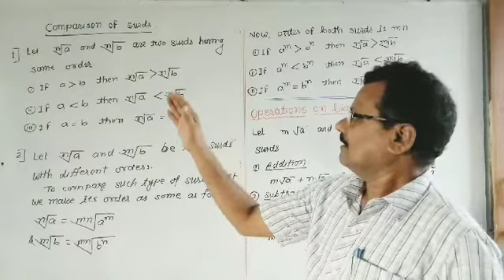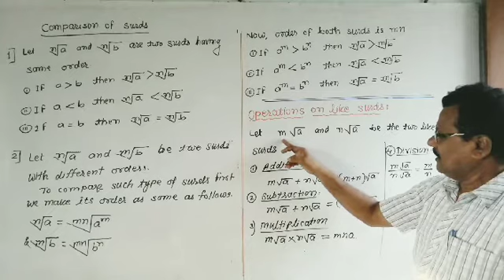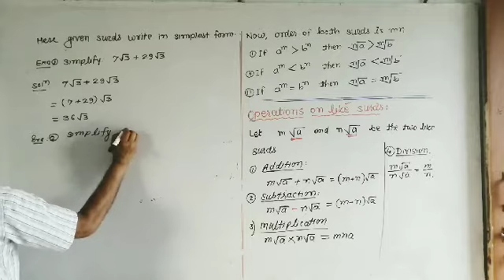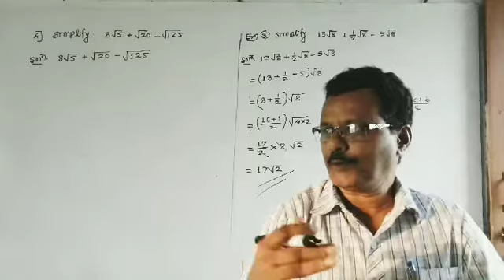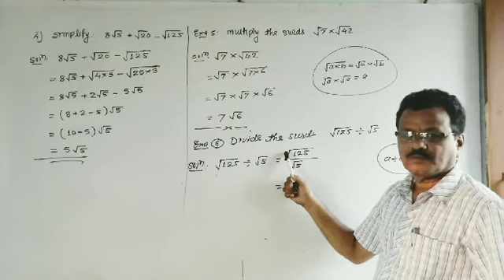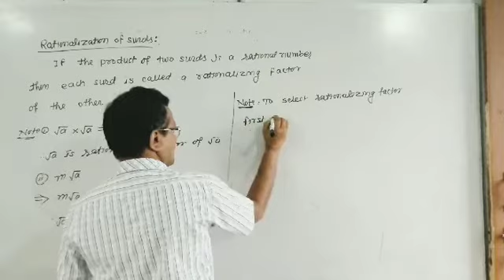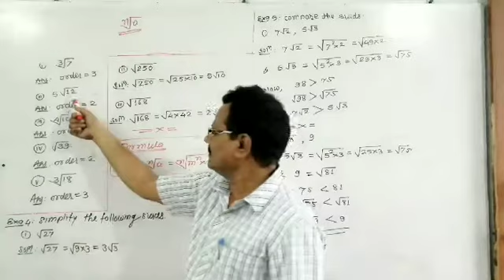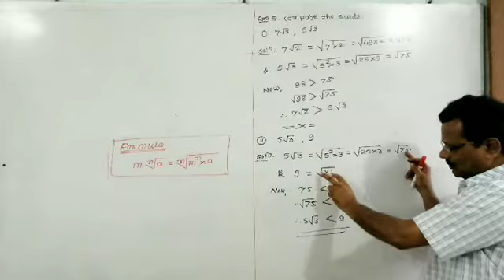Real Numbers-4:Surds (Class 9)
Comparison and Operation of Surds.